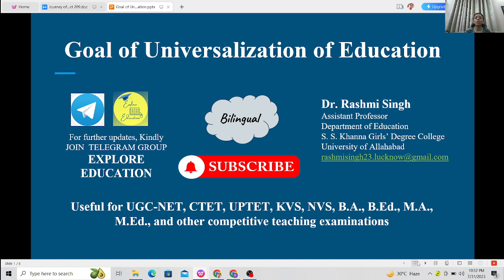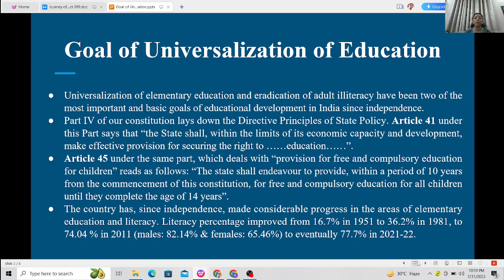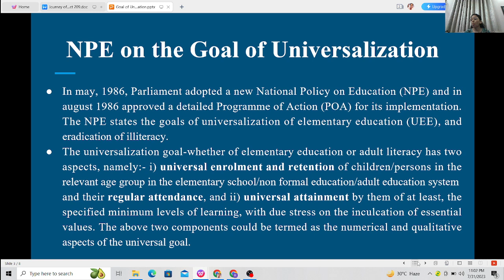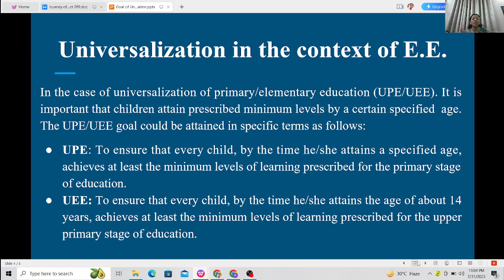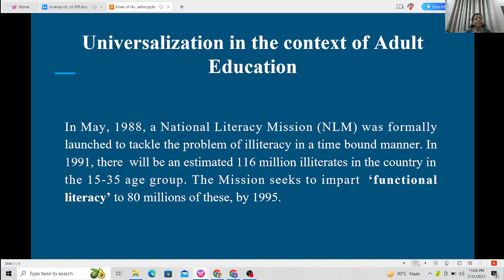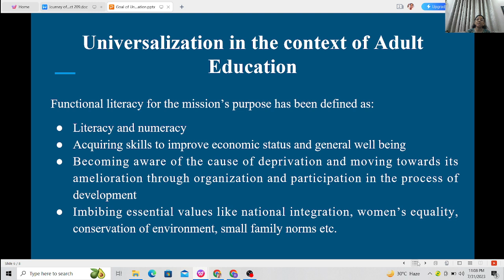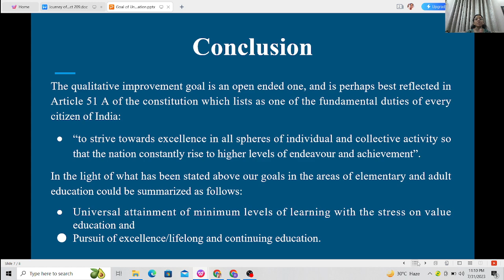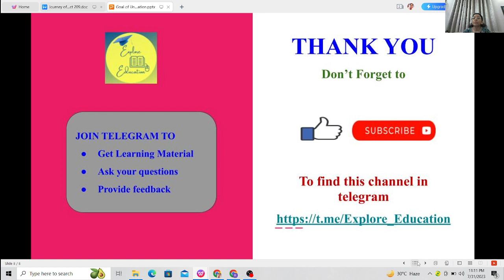Goal of universalization of education